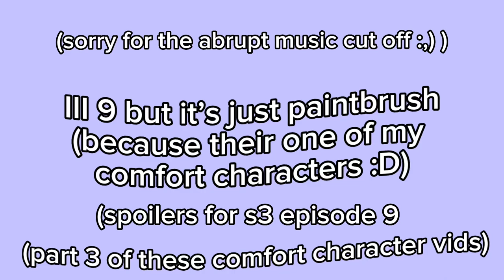III 9 but it’s just paintbrush :D (part three of these comfort characters vids)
All characters in this video belong to AnimationEpic :D